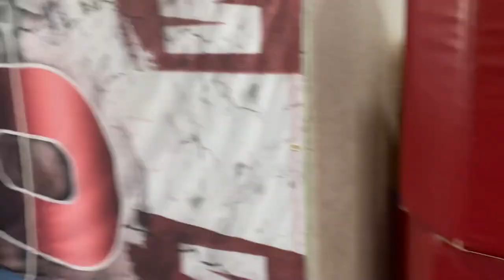Big Flips In Utah!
Just got home from a great camp out in Salt Lake City, Utah. Some big skills and lots of fun.

Gymnastics Nevada
US

Pure Spectrum CBD: Jdalton